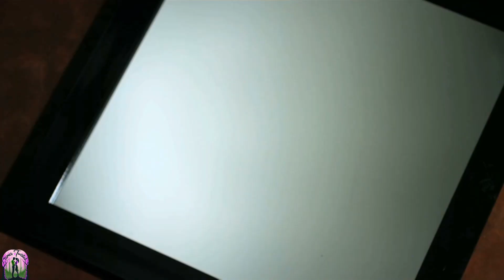The Widow's Web Love, Loss, and Darkness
🌕 **"The Widow's Web: Love, Loss, and Darkness" - A Haunting Tale of Eerie Romance** 🌕

Welcome to a world where love defies even the darkest of curses and where the line between passion and horror blurs into a chilling, unforgettable experience. Our latest video, "The Widow's Web," will take you on a heart-pounding journey filled with suspense, dark secrets, and an ending that will leave you stunned.

🏚️ **Description** 🏚️

In the moonlit village of Willowbrook, an ancient legend unfolds. A tale of love and loss, and a haunting specter known as the Widow of Willowbrook. Meet Sarah and Michael, a couple whose love is as deep as the darkest part of the forest, and whose fate becomes intertwined with a malevolent spirit.

Venturing into the cursed woods, they stumble upon an abandoned cabin, and a tarnished, cracked mirror with an unholy secret. As their love grows stronger within the eerie silence, the mirror ensnares their souls, transforming their love into something monstrous.

Trapped within the mirror, they become a part of the Widow's web, her malevolent laughter echoing through the cabin. The mirror reveals its true nature—a portal to a realm where love turns to darkness, and souls are imprisoned for eternity.

As weeks turn into months, the villagers grow suspicious of Sarah and Michael's disappearance and venture into the woods. Inside the cabin, they discover the mirror, the tormented souls of the couple, and the Widow's malevolent form.

In a heart-pounding twist, a villager named John shatters the mirror with a blessed amulet. The released energy obliterates the Widow but leaves the villagers who had gazed into the mirror twisted, their love turned to darkness.

The shocking finale reveals that the mirror's curse was not fully broken, and the line between love and horror blurs in a way no one could have expected.

⌛ **Join Us on a Journey into Darkness** ⌛

Brace yourself for an ending that will leave you in awe, and a story that will captivate your heart and chill your spine. Don't miss it!